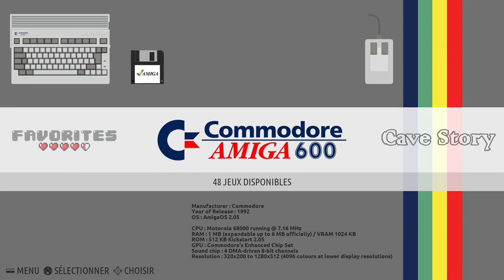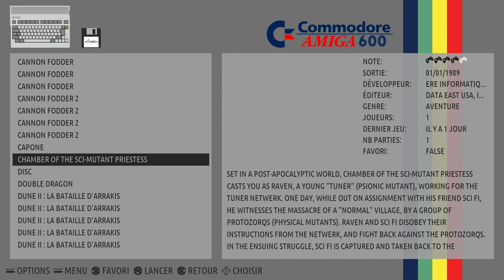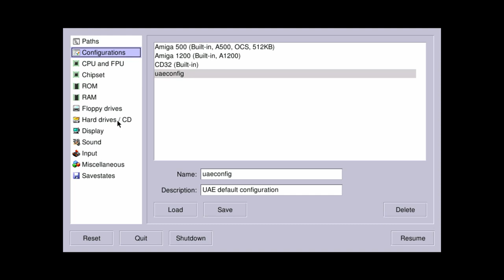Kult sur amiga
Comme l'amiga est enfin disponible sur recalbox un petit essais s'imposait, j'ai donc choisis un jeu culte (lol)